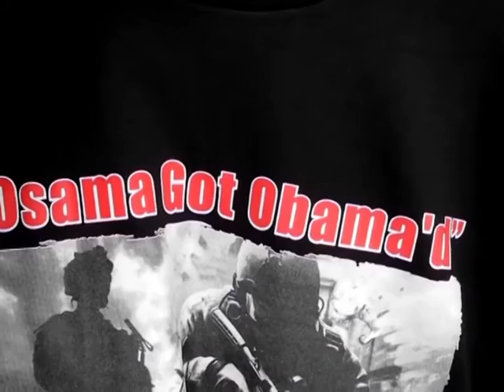Souvenir do terror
Poucos dias após a sua morte, Osama Bin Landen vive em camisetas com seu rosto e camelôs de 'souvenirs' próximos à Casa Branca, em Washington. Com palavras como 'Morto' ou "Gameover", a cara do líder da Al-Qaeda compete de igual para igual com o vitorioso presidente americano, Barack Obama.